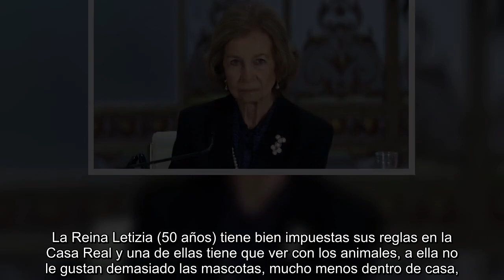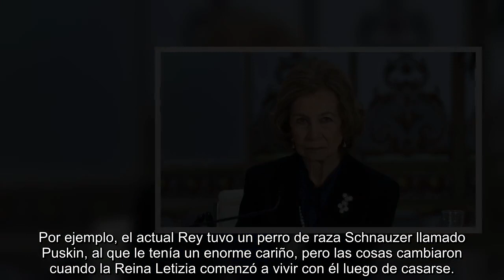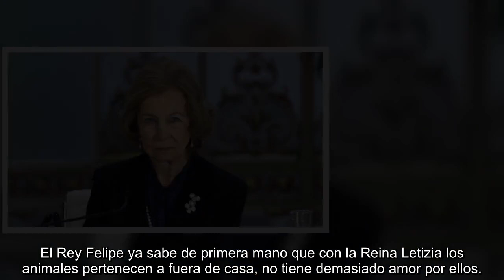LA REINA SOFÍA DESAFÍA A LETIZIA PRESUMIENDO AL MAYOR INTRUSO DE ZARZUELA